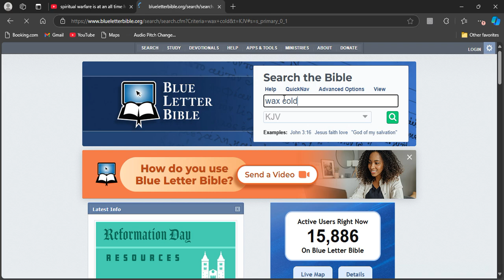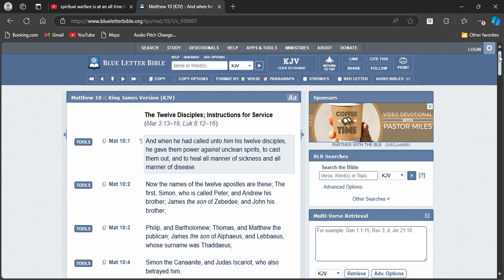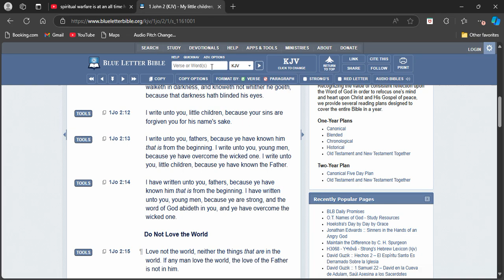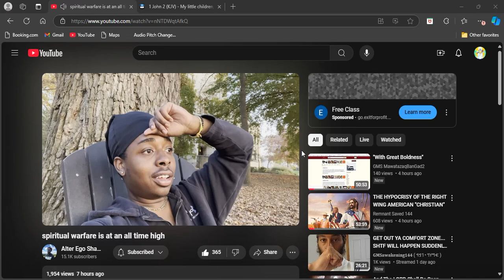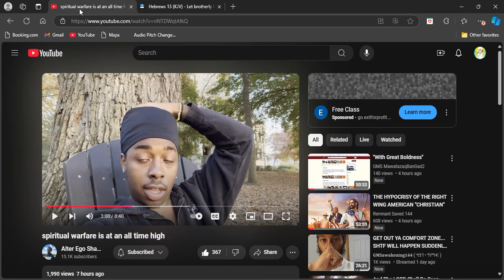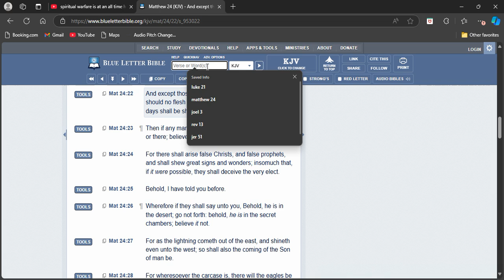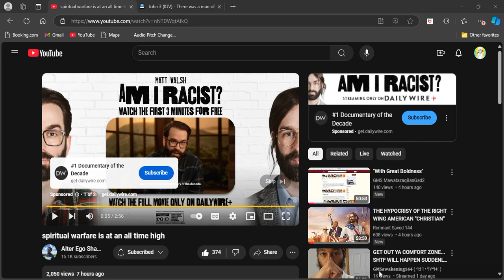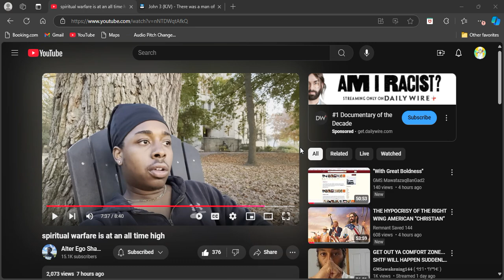RE: spiritual warfare is at an all time high